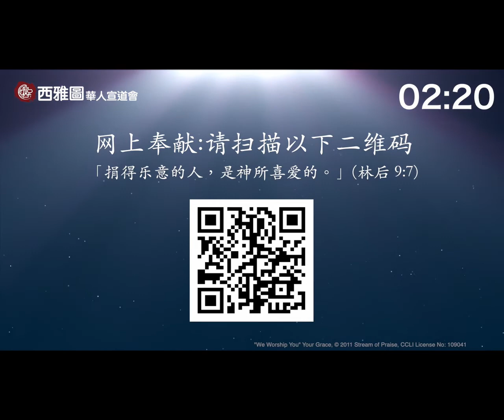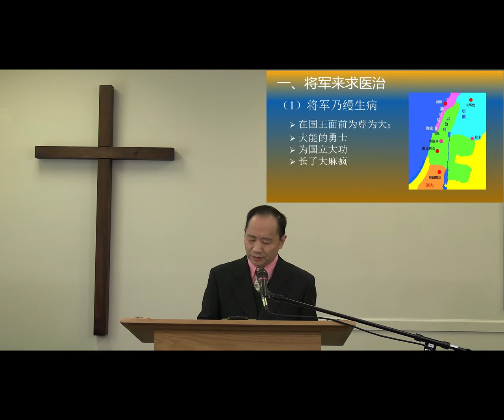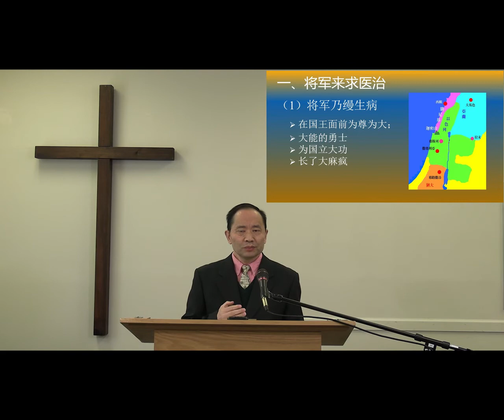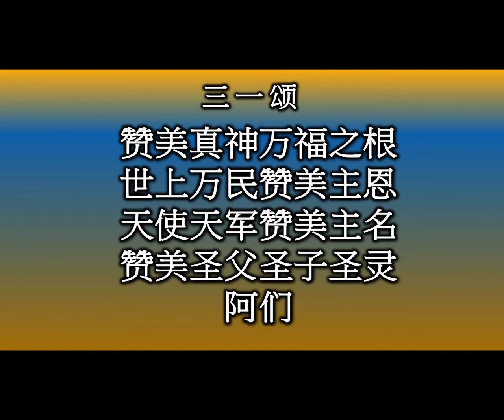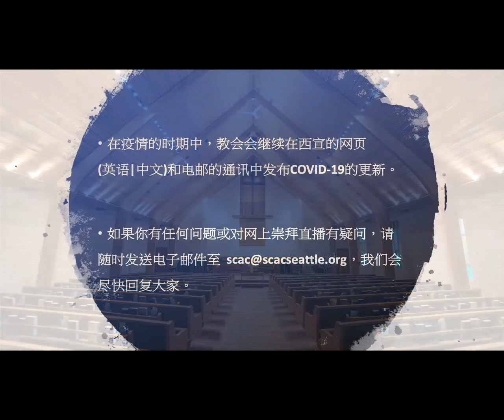西宣普通话堂【将军归信上帝】 - 05/09/2021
西雅图华人宣道会 - 普通话堂网上崇拜
Seattle Chinese Alliance Church Mandarin Services

本年主题: 在基督里成长, 作主的门徒
信息: 将军归信上帝
经文: 王下 5:1-15a
讲员: 李长青牧师

Produced by: Seattle Chinese Alliance Church